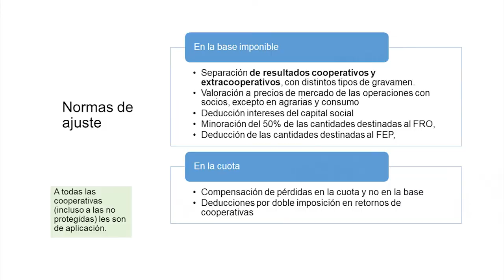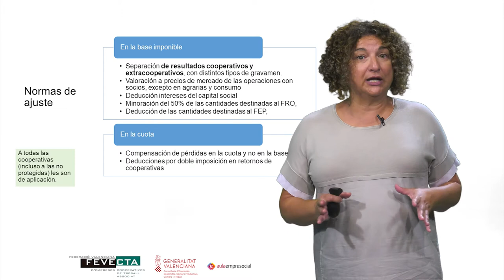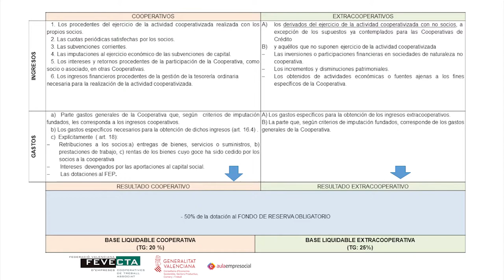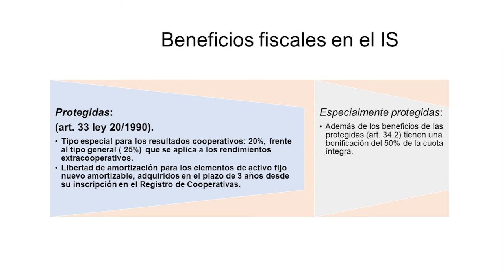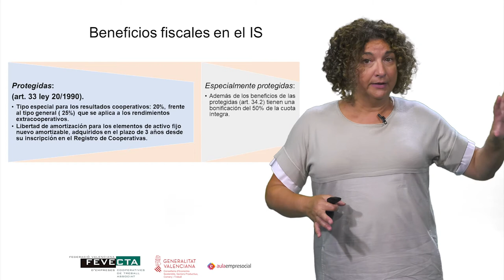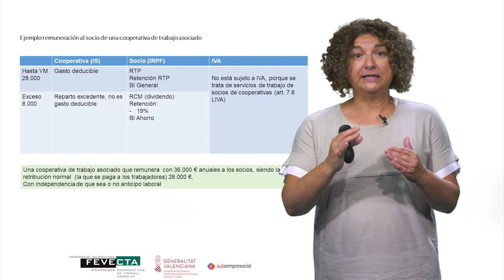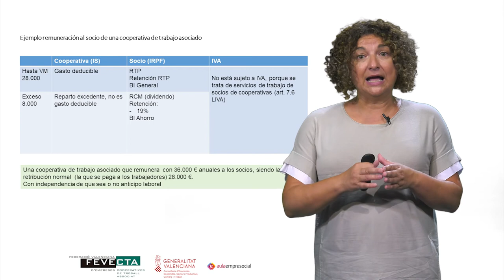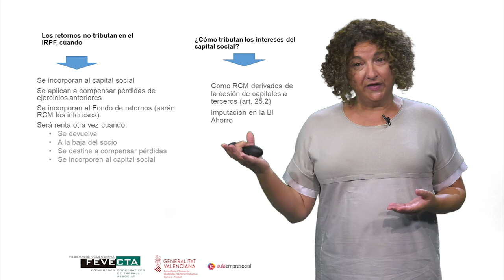MOOC_ Emprendimiento en Cooperativas_ Módulo 5.4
Autora: Pilar Alguacil